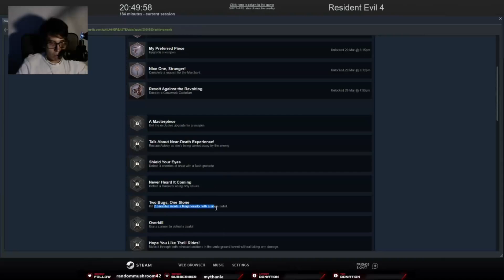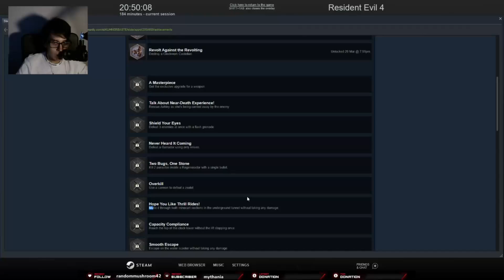[ENG] Resident Evil 4 Remake || HARDCORE || #005